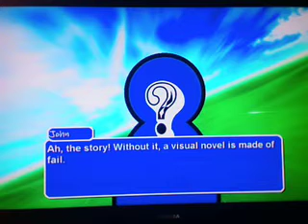Laura: The Show Must Go On Alpha Demo (March 28, 2009)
A short video demo of the XVINE visual novel engine, running a promotional game designed to attract artists and musicians.  If you're interested in being a part of the artists or musicians for "Laura: The Show Must Go On", please visit the game's , where you can download a copy of the demo for your Windows computer and play it for yourself.